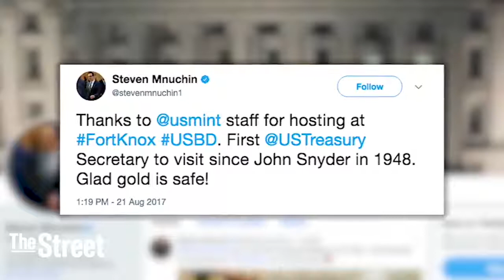!GERMANY WANTS HIS GOLD!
Kitco News -- Two unusual stories are unfolding for gold - one strange and the other truly weird, this according to bestselling author Jim Rickards. "These stories explain why gold is not just money but is the most politicized form of money," Rickards, the author of Currency Wars said on Wednesday. "They show that while politicians publicly disparage gold, they quietly pay close attention to it," Rickards said. The first strange gold story involves Germany and its repatriation of its gold from New York and Paris, Rickards explained how this move was much more political than anything. The second weird event for Rickards is Treasury Secretary Steve Mnuchin's visit to Fort Knox. After Mnuchin tweeted that all $200 billion dollars worth of gold is still there, Rickards said a few red flags went up for him. "Mnuchin is only the third Treasury secretary in history ever to visit Fort Knox and this was the first official visit from Washington, D.C., since 1974. The U.S. government likes to ignore gold and not draw attention to it. So why an impromptu visit by Mnuchin."